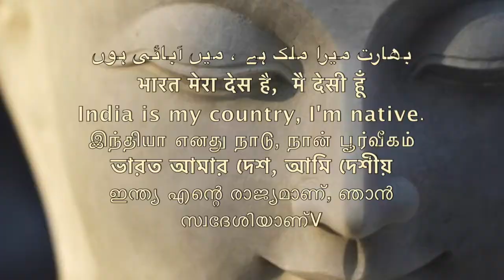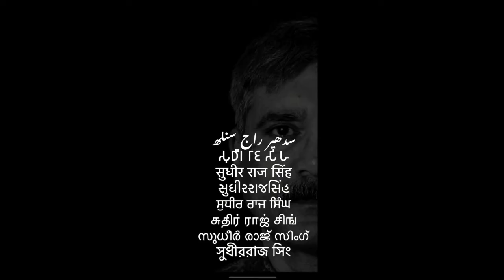बुद्धिजीवी ही समस्या है हमारी समण संघ SAMAN SANGH /Sudhir Raj Singh/WE THE PEOPLE